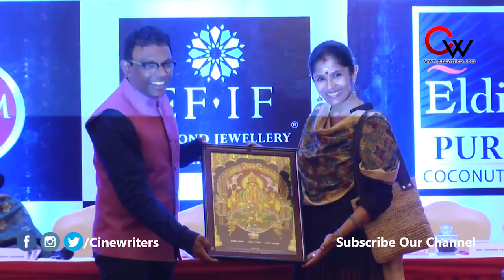Music Director Ramesh Vinayakam's "Class of Class" Concert Press Meet